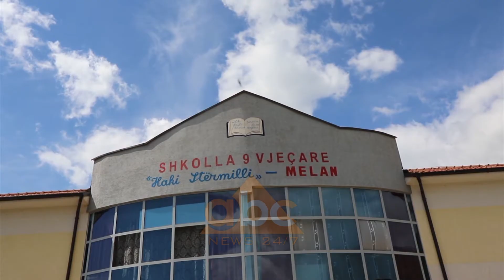Olta Xhacka: Brenda dy javesh nis puna per Rrugen e Arberit | ABC News Albania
Ndalesa e radhës e ministres së Mbrojtjes, Olta Xhaçka, gjatë turit të llogaridhënies publike të qeverisë, u zhvendos këtë herë në qarkun Dibër.

Në qytetin e Peshkopisë, ministrja Xhaçka dha lajmin e mirë se për dy javë fillojnë punimet për Rrugën e Arbërit, e cila do të lidhë Bulqizën me Tiranën për vetëm 30 minuta.

“Dibra i ka dhënë shumë Shqipërisë ndër vitem në histori dhe është koha të marrë mbrapsht atë që i takon. Më në fund kanë ardhur mjetet dhe për dy javë fillon puna për rrugën dhe ambicia jonë është që brenda tre vjetëve Tiranë-Bulqizë, që do të lidhet për vetëm 30 minuta, të ketë përfunduar. Fatmirësisht ka hyrë në rrugë të mbarë dhe do të bëhet realitet shumë shpejt dhe jam e bindur që pas kësaj mundësie të jashtëzakonshme edhe Dibra do të jetë e lidhur me pjesën tjetër dhe do të zhvillohet me ritme shumë më të shpejta edhe falë gjithë atyre vlerave që ju i keni këtu,që janë mençuria, punëtoria, aftësia për të bërë gjëra të bukura, gjëra të mëdha”, deklaroi Ministrja.

Në bashkëbisedim me qytetarët, ministrja e Mbrojtjes nënvizoi se, ndërtimi i rrugës nuk mund të lërë në hije nevoja të tjera që qytetarët kanë për arsim, për shëndetësi, për infrastrukturë, për më shumë rrugë, për më shumë shkolla, për më shumë ujësjellësa, për më shumë shërbime, të cilat kanë lidhje me punën e përditshme që bën qeveria apo bashkia.

Gjatë bashkëbisedimit me banorët e Njësisë Administrative Maqellarë, Ministrja e Mbrojtjes e vuri theksin tek sistemi meritokratik për të gjithë ata që u shërbejnë qytetarëve në çdo cep të Shqipërisë.

“Kemi ardhur në pushtet duke premtuar se, mënyrën e vjetër të të bërit të gjërave, merr njërin për dore dhe hiq tjetrin, njëri i nënës e tjetri i njerkës, do ta prishim. Dhe që do ndërtonim një sistem sa më meritokratik. Por e rëndësishme është që vullnetin për t’i ndryshuar gjërat për mirë e kemi shumë të fortë. Dhe Maqellara do të përfaqësohet edhe më shumë, edhe më mirë. Detyrimi ynë për Maqellarën është disafish, jo vetëm për shkak të madhësisë, jo vetëm për shkak të rëndësisë që mund të ketë Maqellara për qarkun e Dibrës ose për Bashkinë e Dibrës, por edhe për besimin e madh që na kanë dhënë dhe që ne duhet ta justifikojmë”, tha ndër të tjera Ministrja Xhaçka në fjalën e saj./abcnews.al